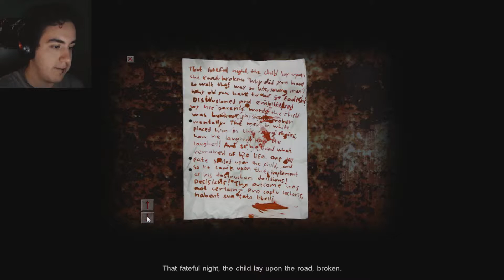Cry of fear: Let's play Game | part 17 | Road to HELL | Authenitic first play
You can also start my Let's Play from the beginning, where there are even more great moments that didn't fit into the video, by clicking on the following